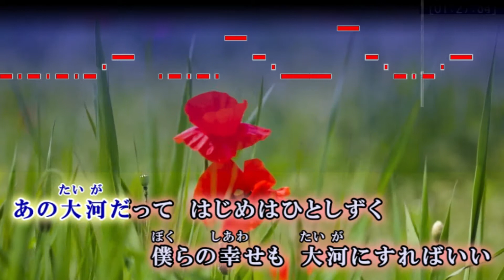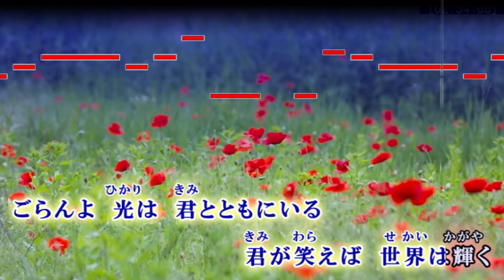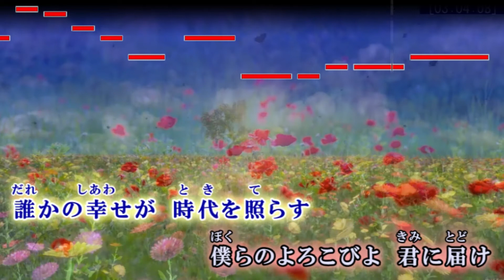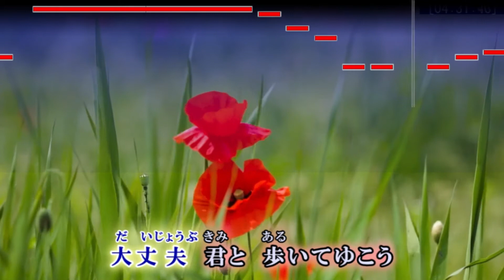【カラオケ】Journey to Harmony / 嵐【歌詞・音程バー付】ガイドメロディなし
-天皇陛下式典 国民祭典 奉祝曲 『Ray of Water』-
作詞:岡田恵和　 作曲:菅野よう子
Journey to Harmony / 嵐  オフボーカル

【INFO】
・「弾いてみたで利用したい」等、ギターやベースを抜いた音源やアップロードされたアレンジ以外でのご所望がございます場合はEメールにてお気軽にご相談ください。
・youtubeやニコニコ動画以外の公の場でのイベント等で音源ご利用につきましてもEメールにてご連絡お願い致します。

ジャニートゥハーモニー / あらし(ARASHI)